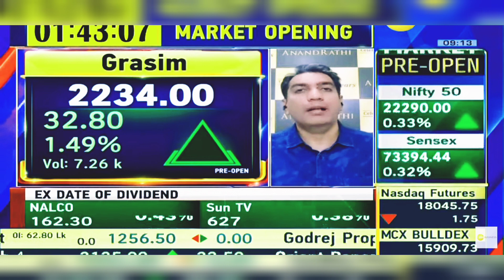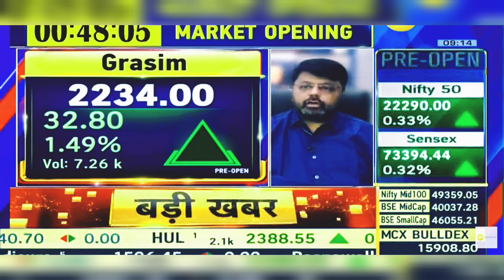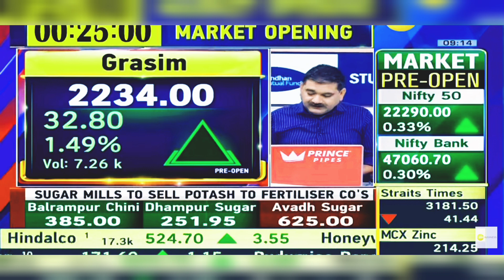Grasim Industries Share News Today: Grasim Industries Share | 23rd February 2024